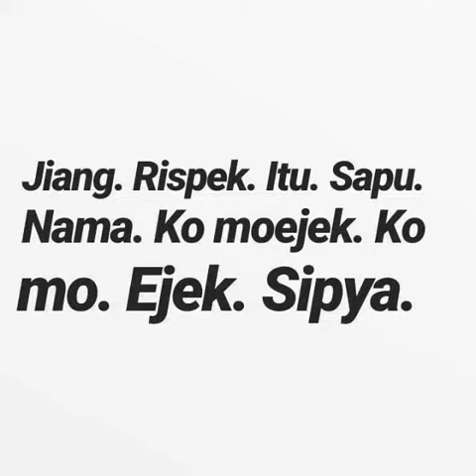Jiang Rispek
Frans JP Kareth